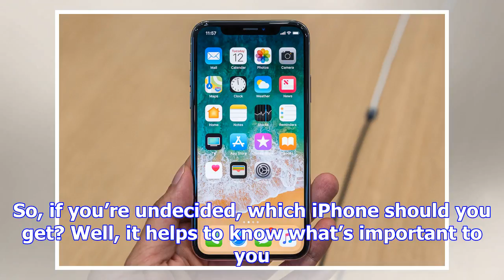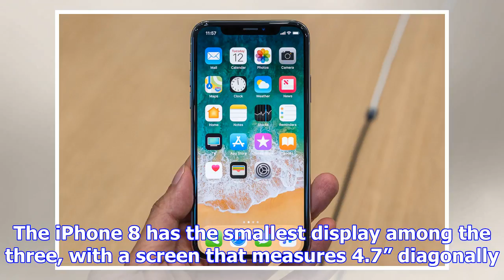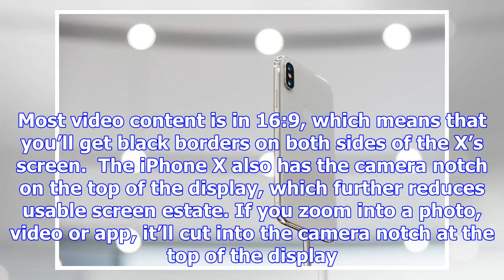Should you buy an iphone 8, iphone 8 plus, or iphone x?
iPhone owners usually have an easy upgrade decision to make this time of the year; either get the ne...